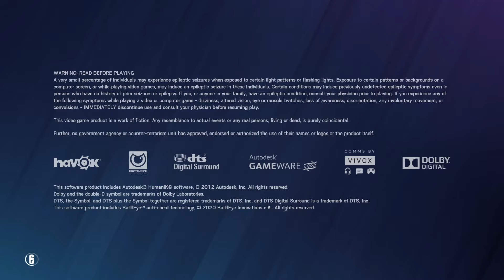Idek what to call this